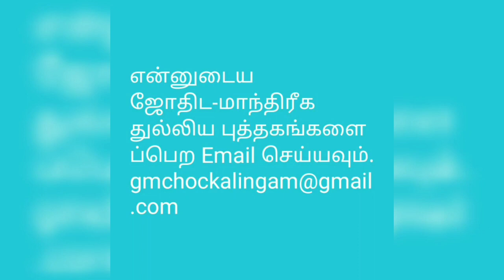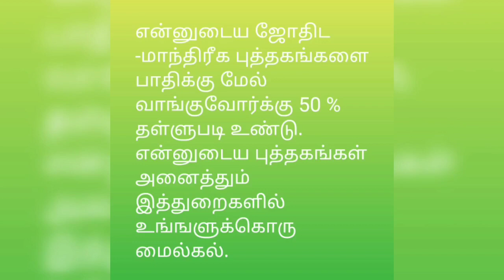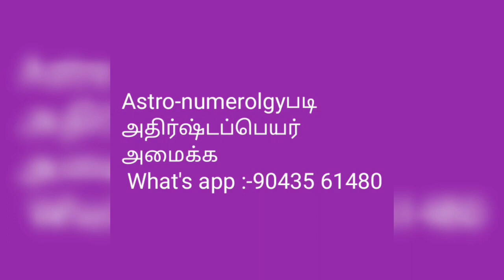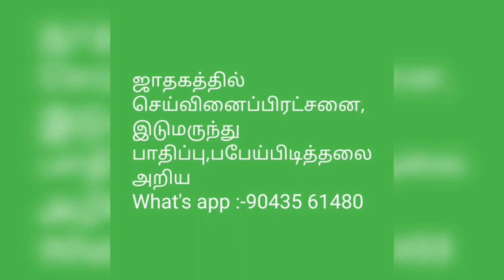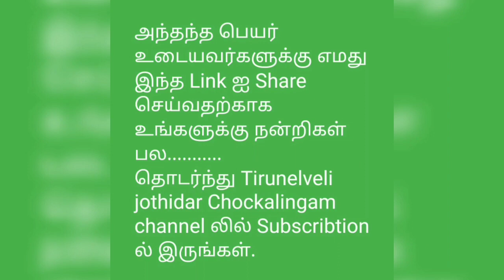ரம்யா என்ற பெயர்க்கான 50 வகையான Namelogy பலன்கள்